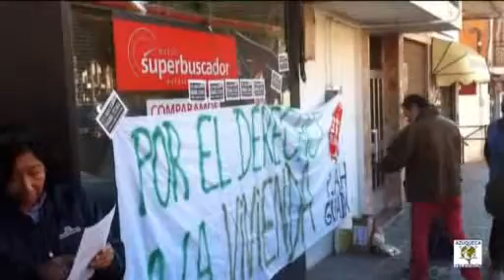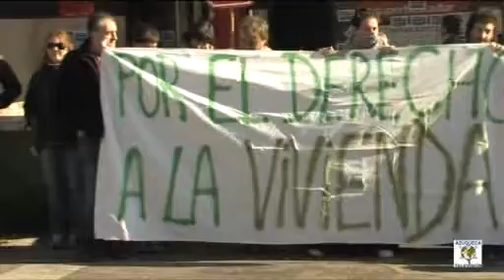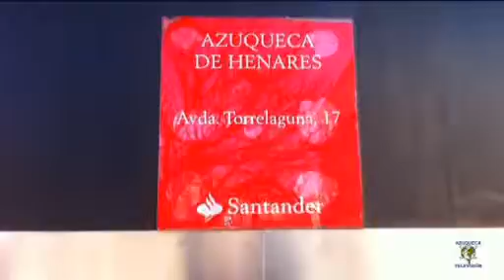Continuan los desahucios en Azuqueca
Acompañamos a Diana uno de los dias mas duros de su vida ante el previsible desahucio de su casa por el Banco de Santander